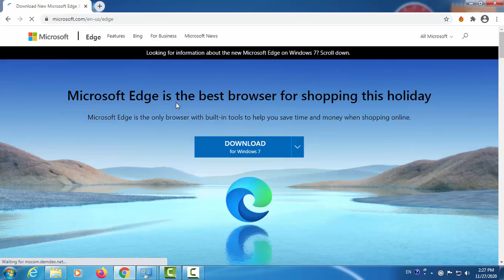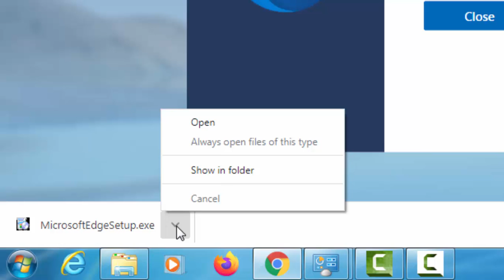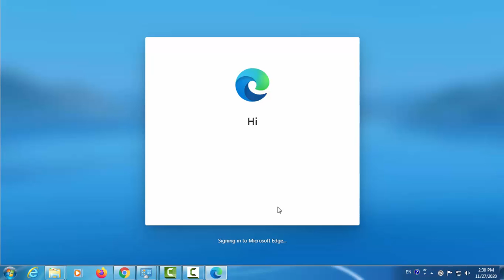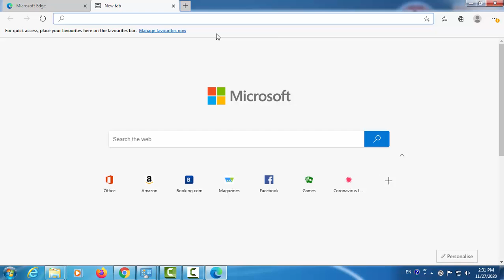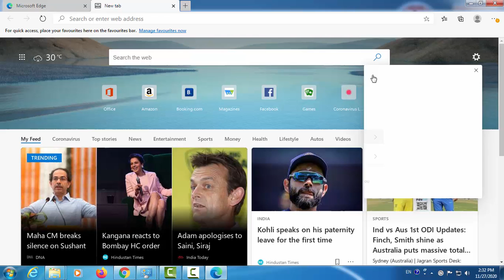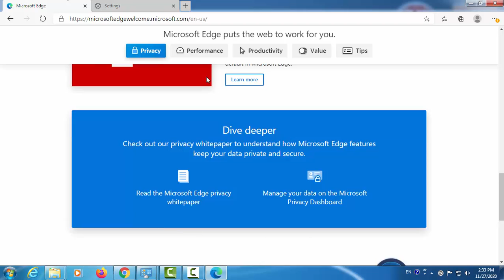How to Download and Install a Microsoft Edge 87 on windows 7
Hello youtubers, this video is showing about you how to download and install a microsoft edge 87 on windows 7. Microsoft edge is easily connecting with android phone with PC or Laptop. It is very fast browser than Internet Explorer.